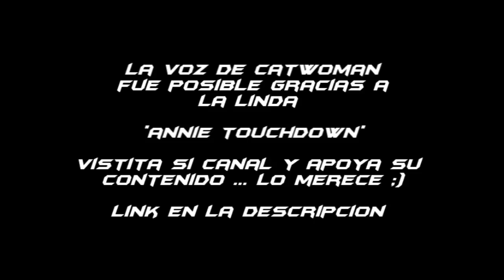Batman Noel - El Renacimiento del hombre Murcielago "El Batsi"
Batman a dedicado toda su vida a combatir el crimen, pero ... ¿como se puede reconocer a un ladron de una victima? Batman Noel, explora la psicologia del hombre murcielago, confrontandolo con sus atormentados recuerdos, ¿es acaso la justicia que imparte, equitativa para los que supuestamente ayuda el detective?